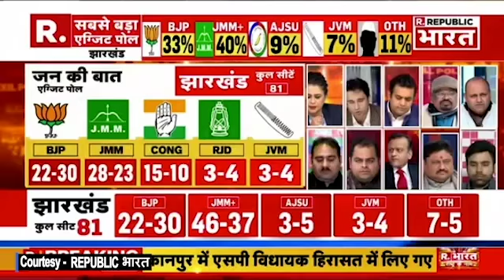Who has edge on 20 Critical seats of Jharkhand ? Pradeep Bhandari JharkhandExitPoll on Republic